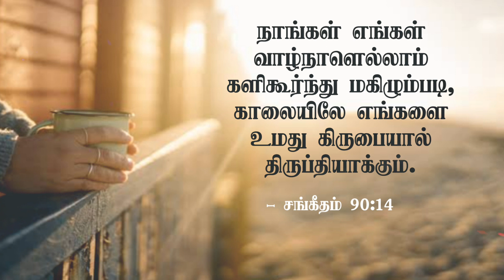Pure Honey || tamil christian whatsapp status || today promise verse || Psalm 90:14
Pastor. J.Jeyakumar
El-Shaddai ministries